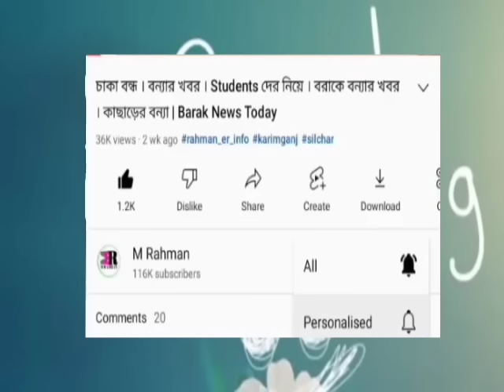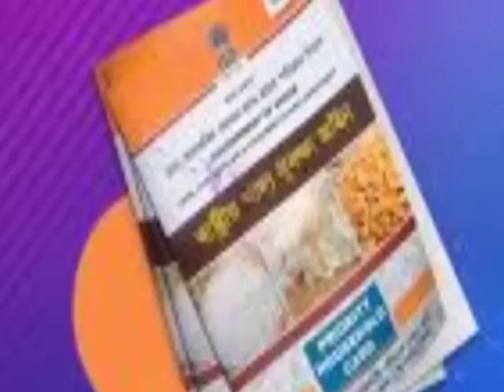বন্ধ ঘোষণা! শিলচরে আবার | ভয়ংকর ঘটনা | ২২ জানুয়ারি | বড় খবর | বরাকে করোনা | Barak News